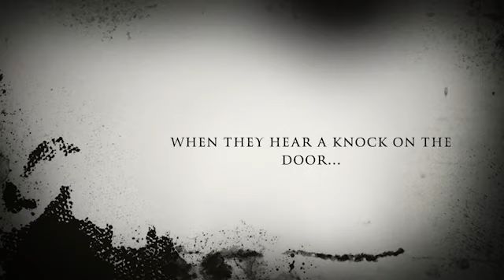Knock Knock - Movie Trailer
AV Tech 1 Movie Trailer Project